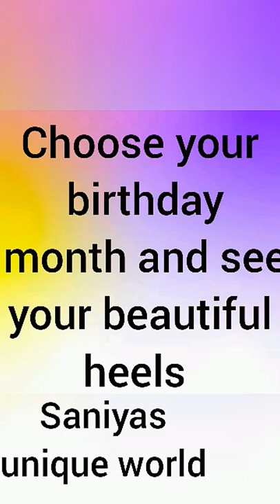Choose your birthday month and see your beautiful heels